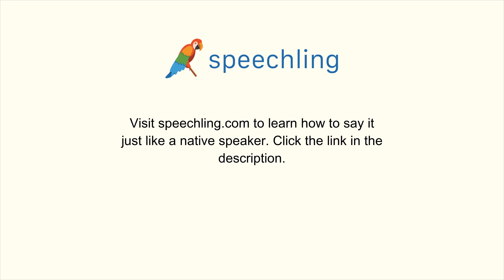英語で"もうかる"の発音の仕方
男性コーチ
Pay

女性コーチ
Pay

もうかる

もうかる